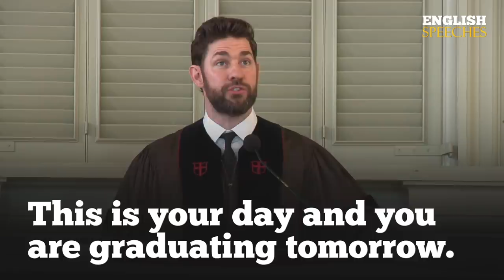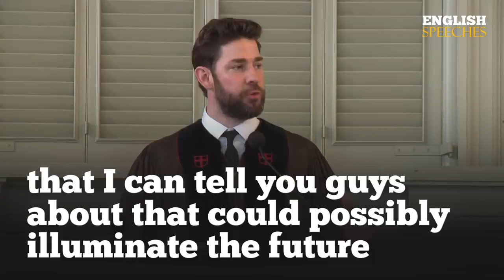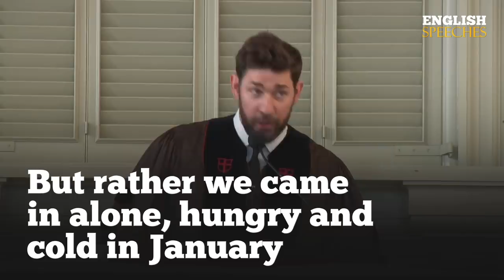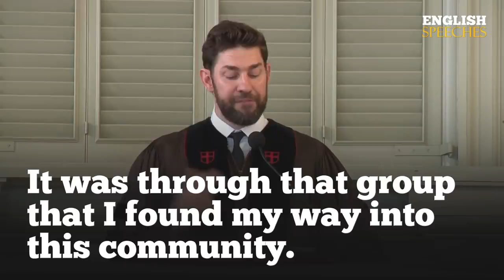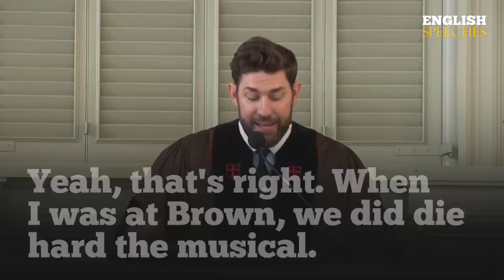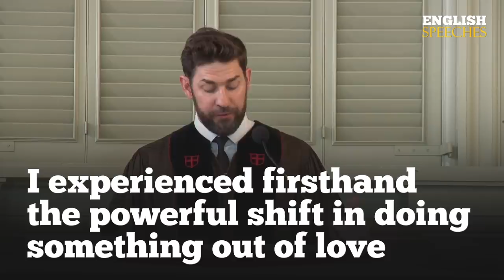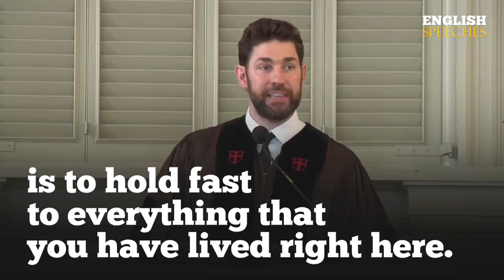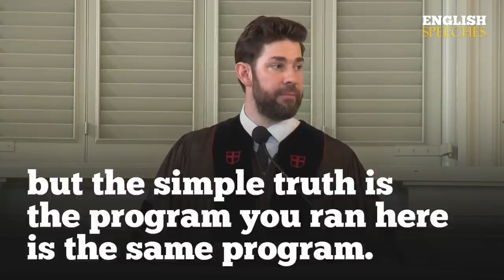ENGLISH SPEECH | JOHN KRASINSKI: Find Your People (English Subtitles)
Learn English with John Krasinski. Acclaimed actor, writer, and director John Krasinski, a Brown Class of 2001 graduate, delivers the Baccalaureate address to the University’s undergraduate Class of 2019 on Saturday afternoon in the Meeting House of the First Baptist Church in America. John Burke Krasinski is an American actor and filmmaker. Besides appearing in and making feature films, he is best known for his role as Jim Halpert on the NBC sitcom The Office. In this Speech, he also quotes: “Find more of your people. Lean all the way in. Take chances, fail big and take chances again.” - Watch with big English subtitles.

1)This video has no negative impact on the original works (It would actually be positive for them)
2)This video is also for teaching purposes.
3)It is not transformative in nature.
4)I only used bits and pieces of videos to get the point across where necessary.